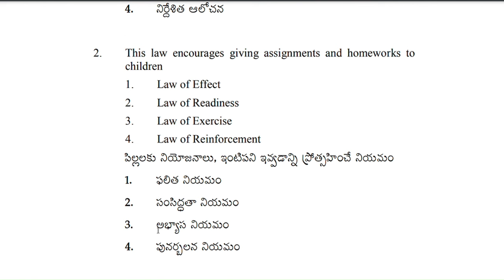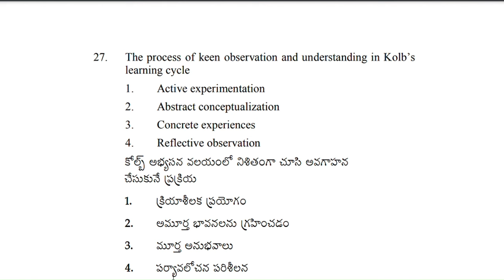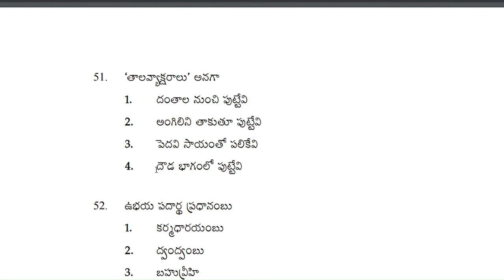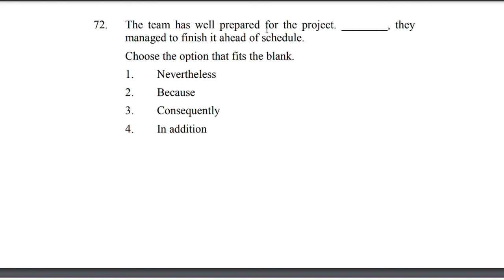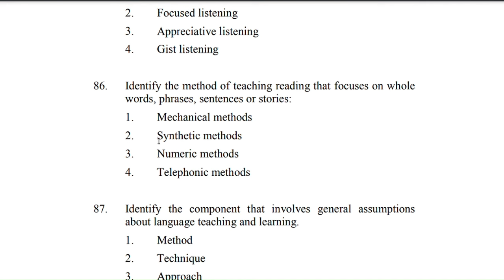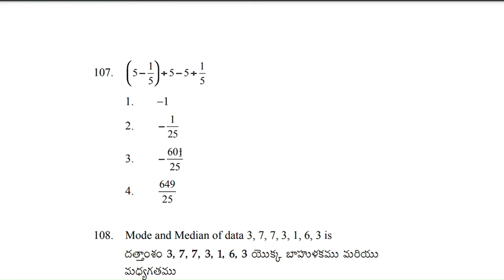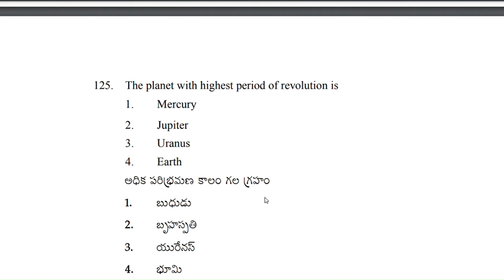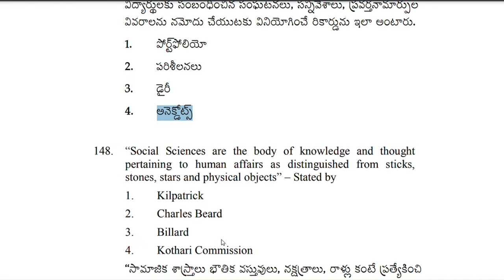AP TET_JULY_2024_1A _SGT_EM&TM 10.10.2024_PAPER 1A _SGT MORNING SESSION 1 KEY- WITH EXPLANATION